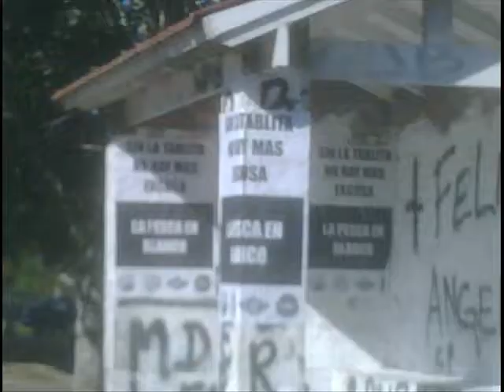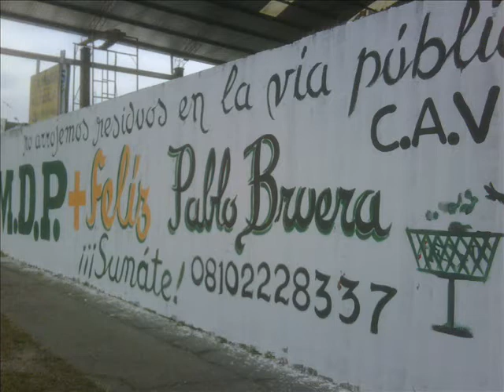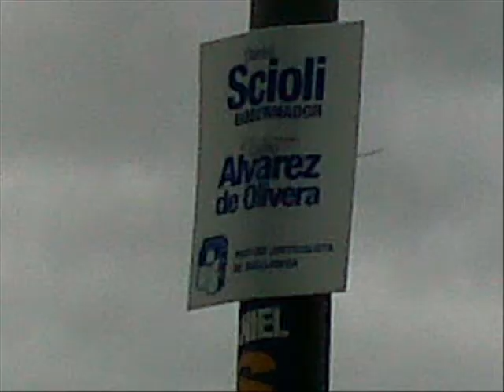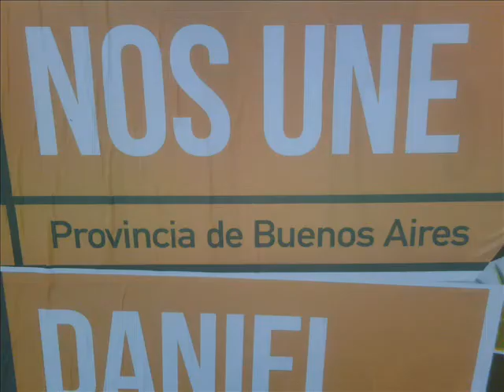POLITICOS EN CAMPAÑA: ENSUCIAN MAR DEL PLATA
Aquí verán una "breve" síntesis de como ensucian Mar del Plata. TODOS AFICHES o PINTADAS ILEGALES Desde la Sra. Presidente Cristina Fernandez de Kirchner, pasando por el actual Gobernardor Daniel Scioli, Alvarez de Olivera, el intendente de La Plata, Bruera (el video es de hoy, 21 de abril, Rotonda Av. Constitución), candidatos como Alfonsín, corrientes internas de FPV,  Alicia Kirchner, Castagneto, Pata K (?) y también políticos marplatenses que viven en la ciudad  (más verguenza debieran tener) Serebrinsky, Garciarena, Giovaniello, etc